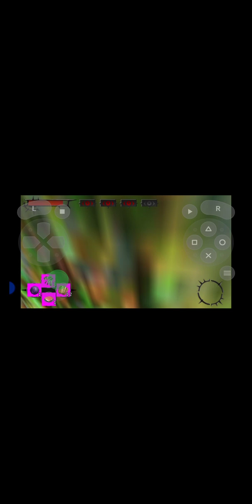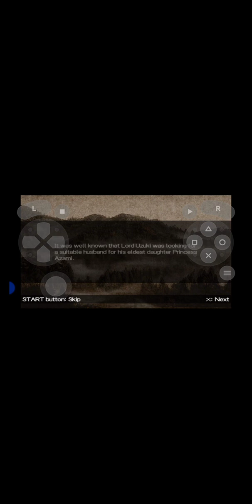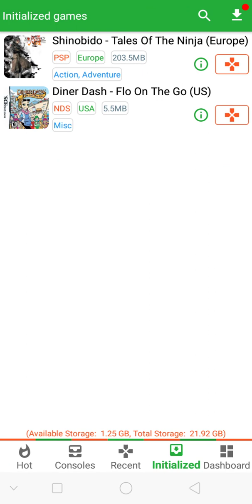shinobido Tales of the ninja psp 3 game base pro psp